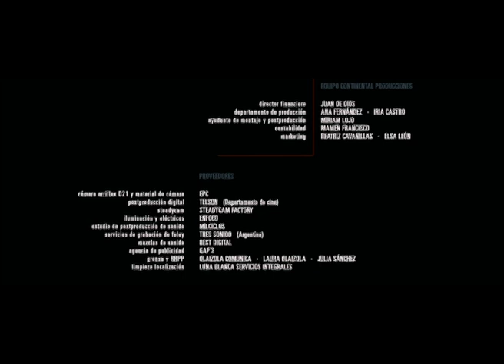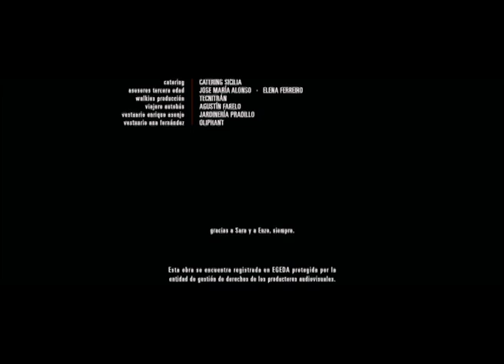EL GRIFO (THE FAUCET) shortffilm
Cortometraje con Celso Bugallo y Ana Fernández. Thriller psicológico/suspense. Ganador de Festival de Elche entre otros.